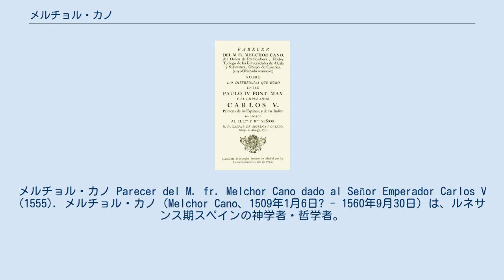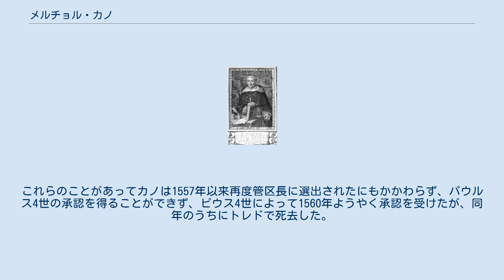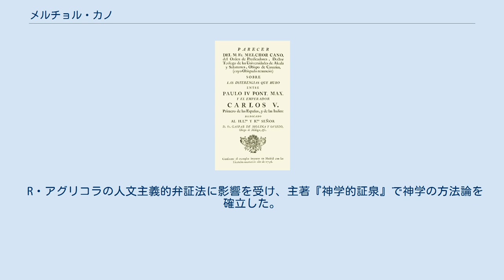メルチョル・カノ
メルチョル・カノ Parecer del M. fr. Melchor Cano dado al Señor Emperador Carlos V (1555). メルチョル・カノ（Melchor Cano、1509年1月6日? - 1560年9月30日）は、ルネサンス期スペインの神学者・哲学者。
 ドミニコ会士で16世紀サラマンカ学派におけるビトリアの後継者として知られる。
 タランコンに生まれる。
サラマンカ大学で勉学中の1523年ドミニコ会に入会し、フランシスコ・デ・ビトリアのもとで学んだ。
その後バリャドリッドのドミニコ会学院で哲学・神学を教えた。
1542年にはアルカラ大学の神学教授（1546年まで）になり、1546年ビトリアが死去すると、サラマンカ大学で師が担当していた神学講座を引き継いだ。
1550年にはインディアス先住民（インディオ）問題に関してラス・カサスとセプルベダが争った「バリャドリッド論争」に審議会委員として参加、ラス・カサスを支持した。
翌1551年から1552年まで、スペイン国王（カルロス1世）でもあった皇帝カール5世の要請により、皇帝任命の神学顧問としてトリエント公会議に参加した。
1554年にはバリャドリッドのドミニコ会学院の院長に就任し、ここで国王フェリペ2世の政策を支持し教皇パウルス4世と対立したため、教皇庁の顰蹙を買い、また設立されたばかりのイエズス会を非難した。
これらのことがあってカノは1557年以来再度管区長に選出されたにもかかわらず、パウルス4世の承認を得ることができず、ピウス4世によって1560年ようやく承認を受けたが、同年のうちにトレドで死去した。
 R・アグリコラの人文主義的弁証法に影響を受け、主著『神学的証泉』で神学の方法論を確立した。
著名な弟子として同じサラマンカ学派のドミンゴ・バニェスがいる。
 Opera, 1746